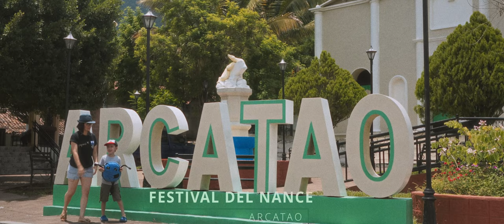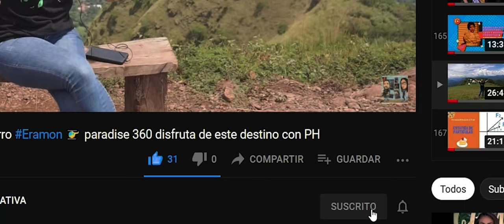FESTIVAL DEL NANCE - Arcatao Chalatenango ✈️turismo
Vagando por el municipio de Arcatao y particpnado en El 5o Festival del Nance.